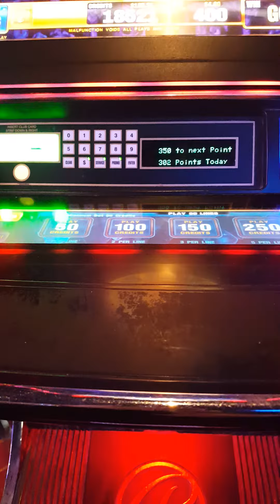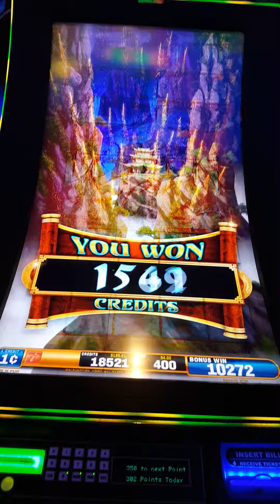$4 bet dragon spin at Hollywood casino toledo ohio